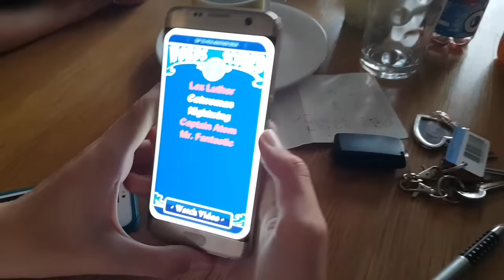A Birthday Surprise On The Barry Eye For One Of Our Biggest Fan's 🎡💖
Another Awesome day with the Dudgie's! ❤️